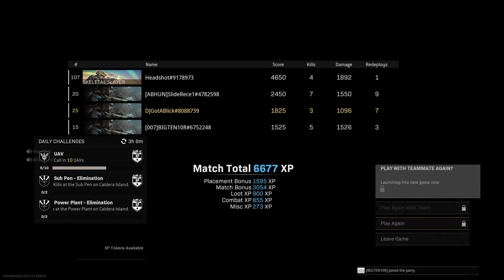Call of Duty: Warzone | Rece you did yo thang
Let’s have fun and everyone has a good time. Be sure to ignore, dislike or flag spam on negative or hateful comments. With your help, we can continue to build an awesome community!